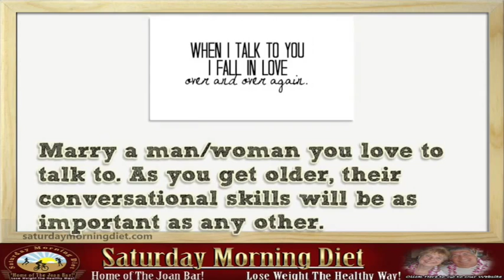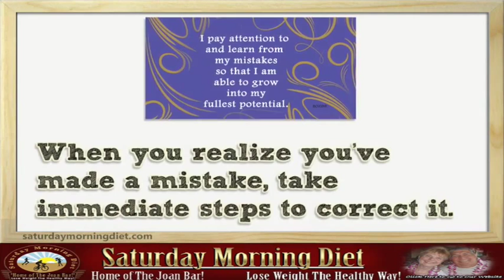How To Have A Happy Life!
Happy To Have A Happy Life!
In this uplifting video we share things you can do to have a Happy Life! Please share..